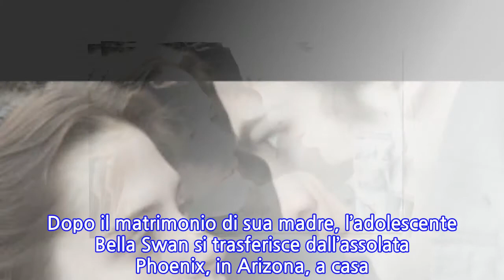Twilight: trama, cast e curiosità del romantico film con Kristen Stewart e Robert...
Per tutti gli irriducibili fan della coppia KRISTEN STEWART E ROBERT PATTINSON (che sarebbe pronto ad uno spin – off di Twilight) la data da segnare è domenica 1 luglio: alle 21.20 SU ITALIA 1 va infatti in onda TWILIGHT, l’inizio dell’amore tra Bella e Edward diciassettenni.